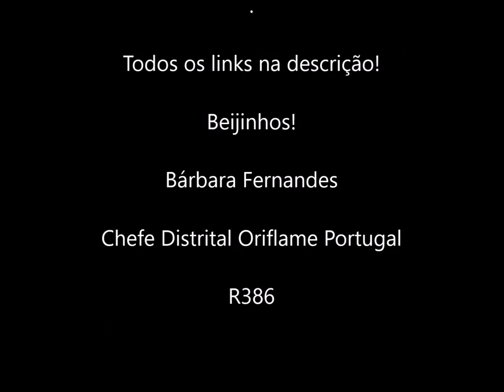Review Kit Pinceis Bambu - Oriflame - Kit OFERTA - Haul Oriflame Portugal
Inscrições, encomendas e + informação